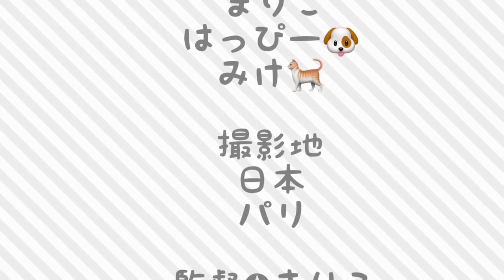026 大宮 自由 02 まり MOVIE まりこと小さな友だち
オンライン作品展を下記日程にて開催します
Instagram　 2022/11/16(水)～2022/11/30(水)
HP　　　　  2022年12/1(木)～12/14(水)

第12回作品展の各ソーシャルネットワークサービス公式アカウントは下記の通りです。